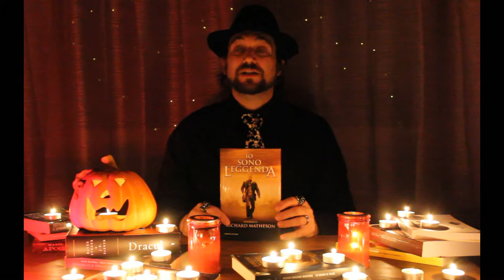Un libro in poche parole: speciale di Halloween 2020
Il 2020 è già un anno spaventoso di suo, ma non potevo perdere l'occasione per una recensione speciale dedicata a "Io sono leggenda". Come sempre, più di sempre, facciamoci una risata Justforfun!

Io sono leggenda
di Richard Matheson (Autore), S. Fefè (Traduttore)
Fanucci Editore